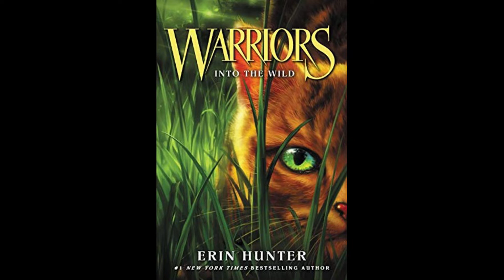Warrior Cats Wednesday! Chapter 6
Welcome back, Warriors!

I hope y'all are doing well and are enjoying this series so far! I had never heard of this series before and apparently it has a MASSIVE fanbase, so I do hope I'm doing them justice lol